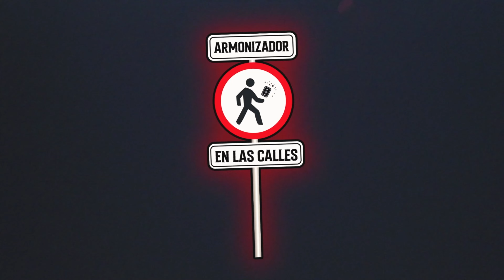Le Quitamos las Malas Vibras de su Negocio | Armonizador en las Calles